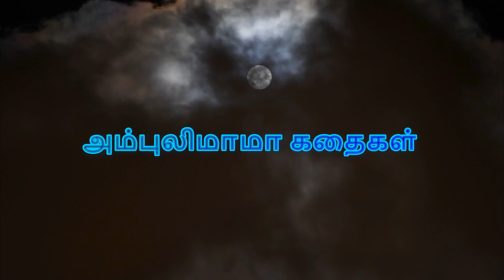நானே சமைக்கிறேன் | அம்புலிமாமா கதைகள் | Ambulimama story in tamil | Tamil stories for kids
அம்புலிமாமா என்ற சிறுவர் மாத இதழில் வெளிவந்த நானே சமைக்கிறேன் என்ற கதை